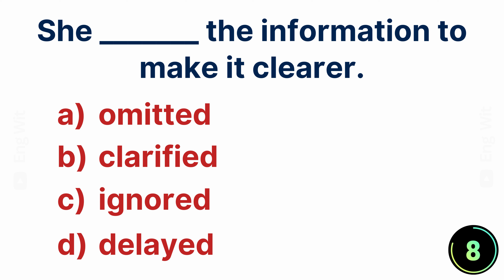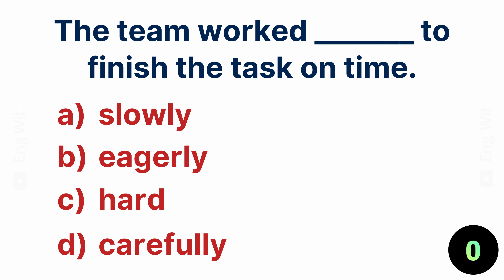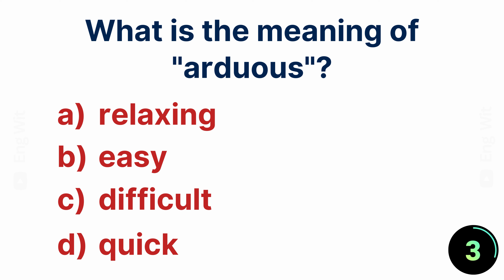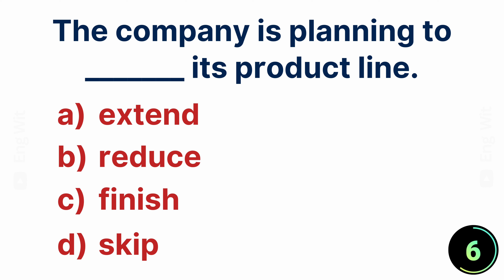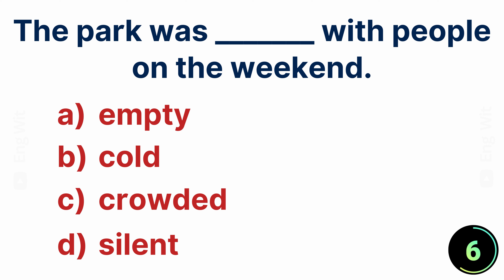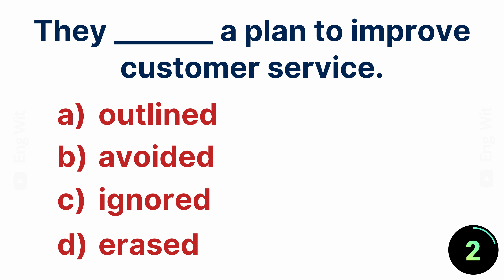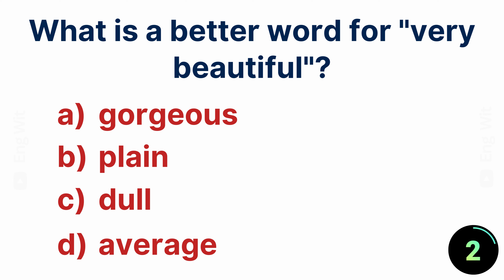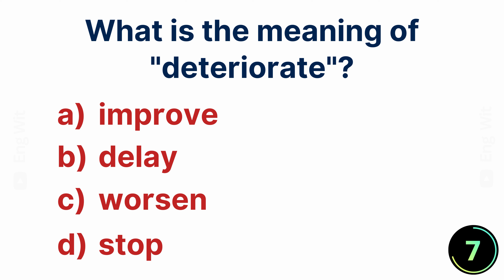English Vocabulary Test 🌟 If you pass this test, your English is fantastic!